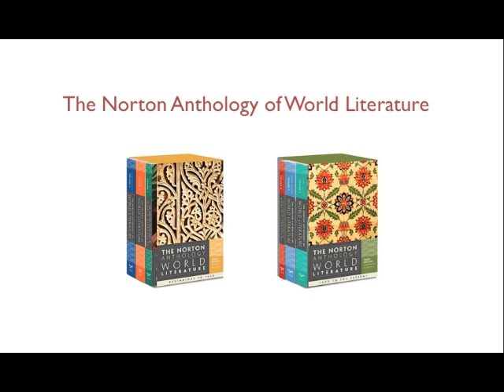Martin Puchner on contemporary literature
Martin Puchner, General Editor of The Norton Anthology of World Literature, Third Edition, talks about the selection of contemporary literature in the anthology.